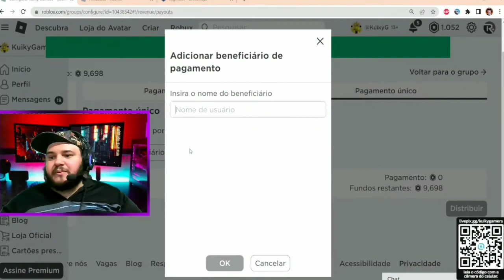🏃‍♂️🏃‍♀️Corrida Maluca e Premiação 🗽 Eventos do Kuiky - 14 de Setembro